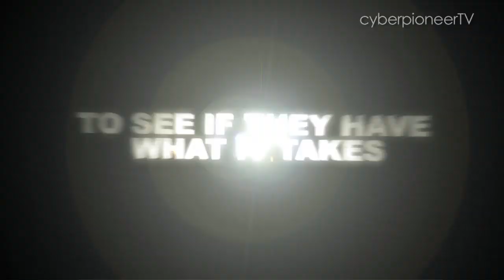"Making the Cut" - Guards Conversion Course Trailer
This is a trailer for the upcoming series on the Guards Conversion Course.

The Guards is an infantry unit, well trained and tough, mentally and physically. For 3 weeks, we follow 122 soldiers as they embrace a new set of skills and beliefs that will change the way they think and train. If they make it through the Conversion Course, they earn the right to be called Guardsmen.